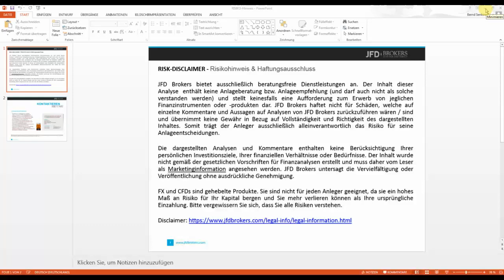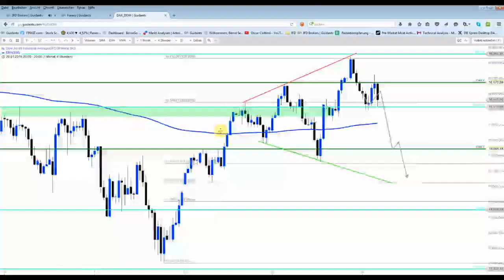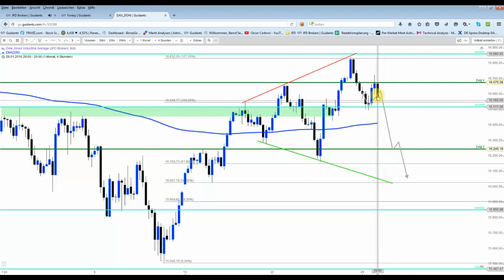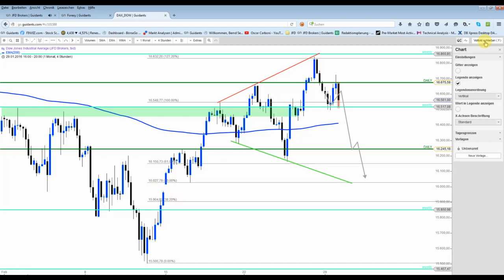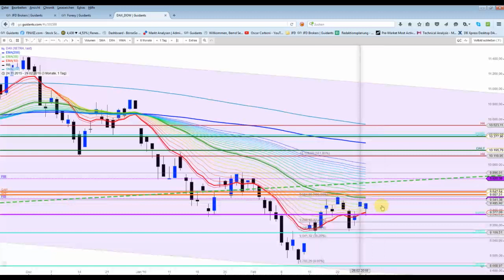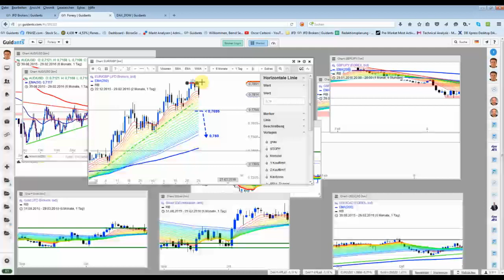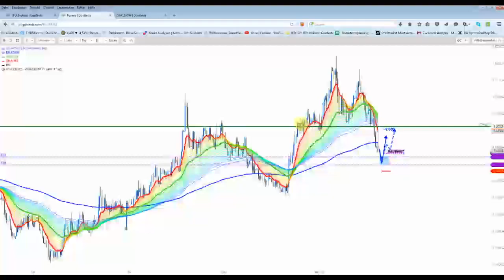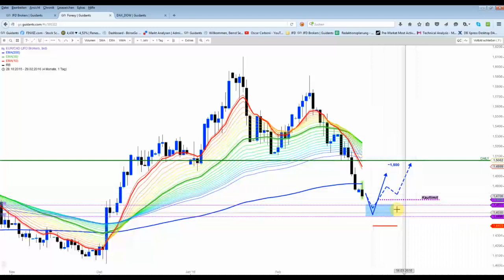DAX&Co : Gewinnserie hält an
Die intensive Wochenendarbeit hat sich wieder einmal gelohnt. Der DAX und auch der Dow konnten die Muster ausbilden, die präferiert worden sind.